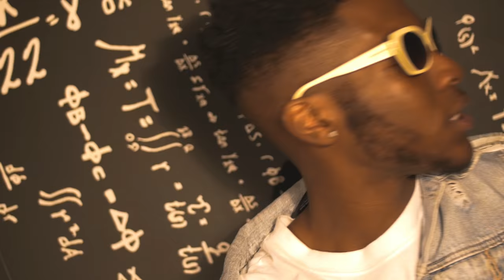Waz Cap - 1st Take (Music Video) [Shot by Ogonthelens]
Raps&Hustles Premiere

Shot and edited by Ogonthelens